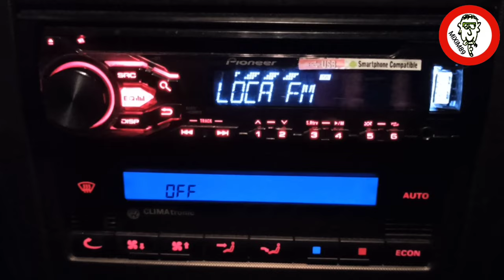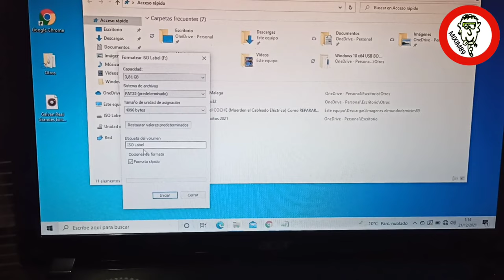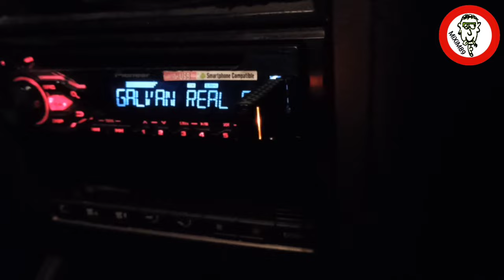SOLUCIONAR ERROR 23 Muy Fácil ¿Tu Radio no Reproduce las Canciones del USB? by mixim89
¿Te ha salido el famoso error 23 al conectar el USB en la radio?
Mira de qué manera tan sencilla solucionamos el problema.

✨ Mejores USB de tamaño REDUCIDO para el COCHE:

Si usas un USB o Pendrive en tu coche para reproducir música personalizada, seguramente puedas tener este problema en el futuro, si no lo has tenido ya.

Se trata de errores muy básicos, pero que si no conocemos nos pueden dar un buen quebradero de cabeza intentando descubrir que ocurre.

En este caso les hablo sobre mi propia experiencia, me propuse grabar un USB de música para el coche para tener mis propias canciones en él, como todas las anteriores veces que ya lo había hecho.

Y pues esta vez, a la hora de conectarlo en mi radio Pioneer del coche, me salía ERROR 23, la verdad es que me quedé muy disgustado porque pensé que mi pendrive se había roto o estropeado.

Pensaba que el problema era que había grabado las canciones en un formato diferente al MP3, es por eso que me dispuse a comprobarlo y no, todo estaba aparentemente correcto.

Para asegurarme al 100%, lo que hice fue volver a borrar las canciones del USB o Pendrive y volverlas a grabar, pero no sirvió de nada, el problema seguía ahí...

Llegué a un estado de frustración y crispación que lo dejé pasar por unos días, hasta que me decidí por buscar una solución al problema. ¡¡¡Y la encontré!!!

Preguntando y buscando por las redes pude observar que no era el primero al que le ocurría esta avería de USB o Pendrive y me propuse seguir al pie de la letra los pasos mencionados para poder solucionarlo.

La solución al ERROR 23 es tan simple, sencilla y fácil de reparar como el largo de este mismo video, en apenas 3 minutos lo tendrás solucionado.

Y es que tan solo tienes que conectar el USB o Pendrive a tu ordenador y con el botón derecho acceder a su propio menú interno para pulsar seguidamente FORMATEAR.

A continuación, se abrirá una mini ventana para formatear la unidad USB, tan solo deberemos de cambiar el modo de formato a FAT32 (Predeterminado) y seguidamente pulsar INICIAR.

El formateo del USB o Pendrive se realizará muy rápidamente, así es que nada más finalizar el proceso, ya podremos volver a copiar nuestras canciones.

Y... ¡¡¡Bualaa!!! Ya tenemos nuestro USB FUNCIONANDO, adiós ERROR 23.

TOP Nº1___TIENDAS DE INTERÉS ___
Mira las fantásticas ofertas y rebajas disponibles que hay en estas tiendas online.

➤ Tienda Online de Abonos, Fertilizantes y Plantas:

•  Los mejores productos para el cuidado y mantenimiento de plantas de exterior e interior, aquí podrás encontrar desde semillas y plantas, hasta fertilizantes, abonos orgánicos, así como productos fitosanitarios para el control de plagas y todo lo relacionado con la agricultura urbana, huerto urbano, cultivos de interior y exterior, luces led de crecimiento y floración, etc.
¿Quieres tener lo mejor de lo mejor para tus plantas?
¡Cultiva ya tus propios alimentos!

➤ La Tienda Online del Motosierrista:

• Encuentra las mejores ofertas en motosierras gasolina, eléctricas, batería, de poda, además de recambios, accesorios, despiece stihl y consumibles. Descubre las nuevas mini motosierras de batería, las preferidas por los agricultores y podadores profesionales.
¿Quieres realizar podas rápidas?
¡Compra ya tu mini motosierra batería!

➤ Tienda Online de Energía Solar de Autoconsumo:

• Los mejores kits de energía solar fotovoltaica, paneles solares, inversores solares, reguladores fotovoltaicos, baterías, bombas de agua, aerogeneradores, iluminación, cargador de baterías, generadores, estructura placas solares, tienda eléctrica... Mejor relación calidad-precio.
¿Quieres experimentar con las energías renovables?
¡Empieza ya con el cambio energético!